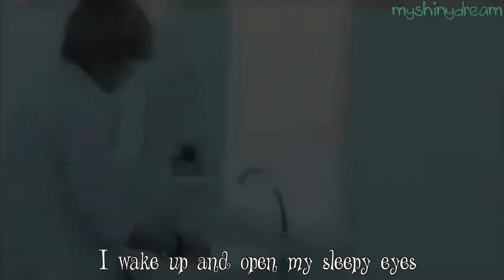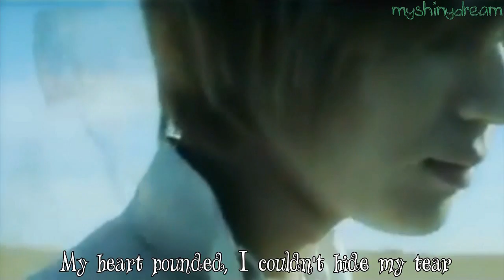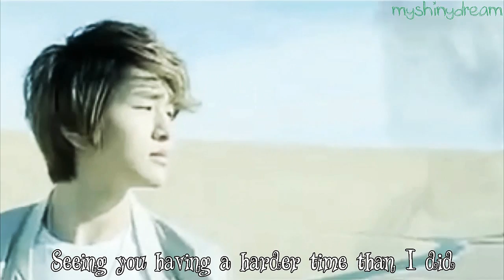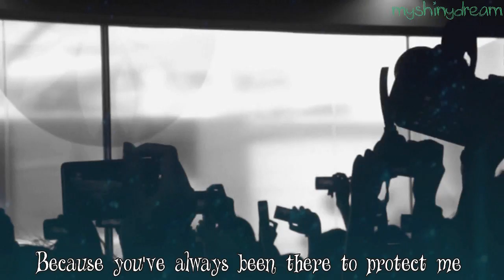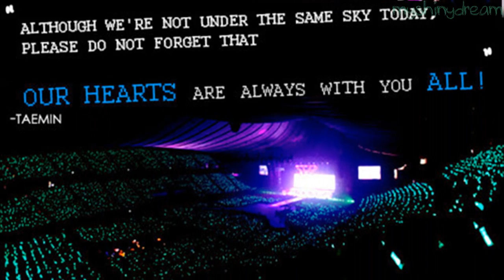[Eng] SHINee Honesty MV (FM)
Honesty- A song written by SHINee to SHINee World.

I use clips from "The day when the winter started", a video from SHINee World Concert.

The music and clips in this video does not belong to me.